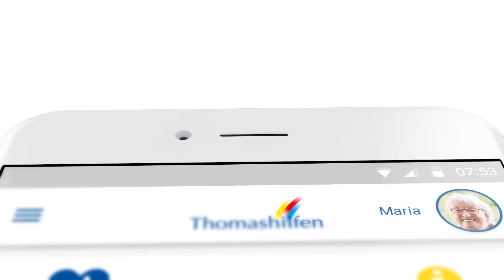ThevoSmart – Pflege-Cockpit App | THOMASHILFEN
Die App Pflege-Cockpit in Verbindung mit der Sensor-Matte von Thomashilfen hält Sie überall auf dem Laufenden.